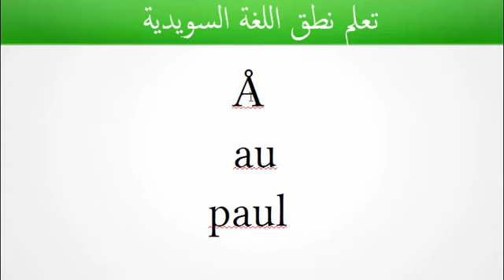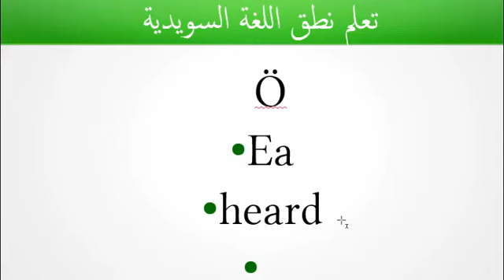تعلم نطق اللغة السويدية حروف توجد فقط في السويدية